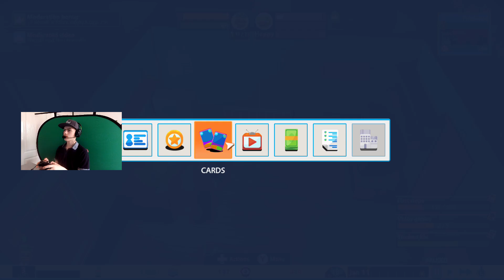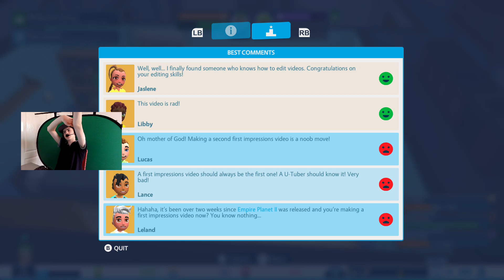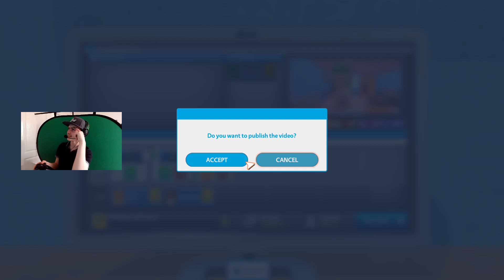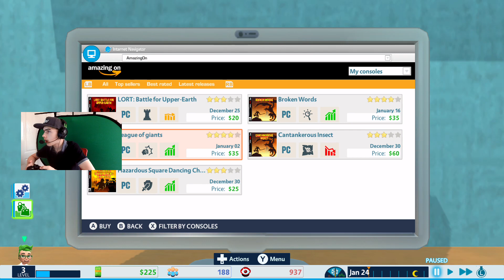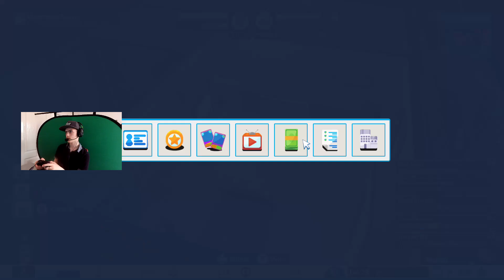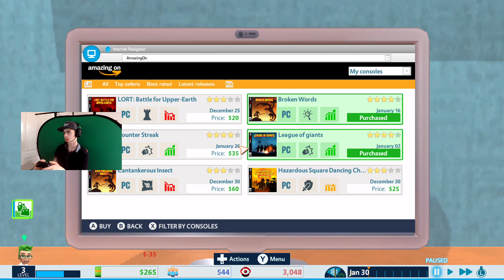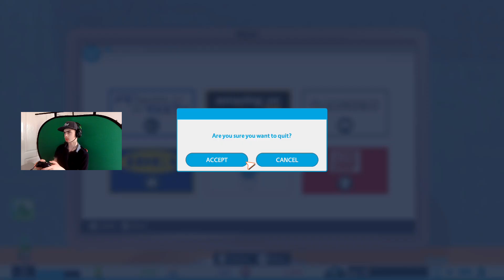Youtuber's life OMG is kinda scuffed (Live on twitch)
In this video i play a game called Youtuber's life OMG. It is a very unrealistic simulator of what it is like to be a youtuber. Ye this was my fortnightly livestream every monday so expect another one of these in 14 days! Anyway, Enjoy!

Every other monday, i go live on twitch and play flatscreen games, come join in!

This will take you to my discord server, here you can join community games and participate in videos. It also has an in-app currency of fake money. You can also join a team out of green, red, blue, and yellow, and play games to win points for your team. Join the fun!

This link will take you to my friends channel, go and drop a subscription.